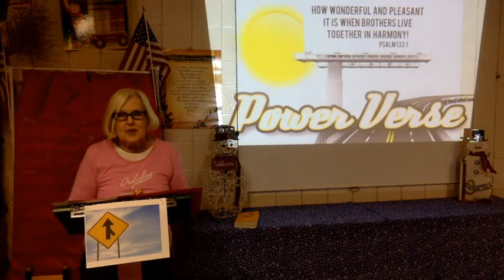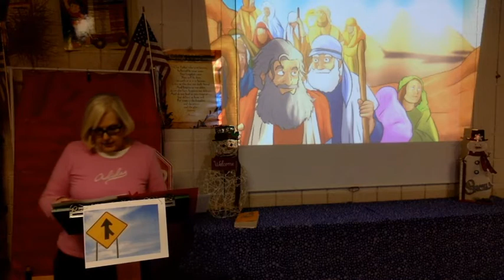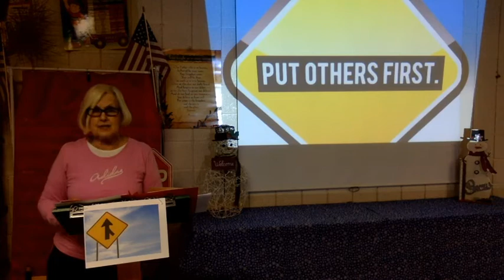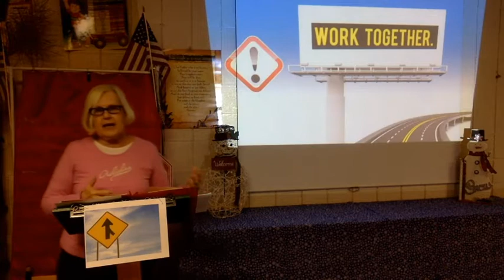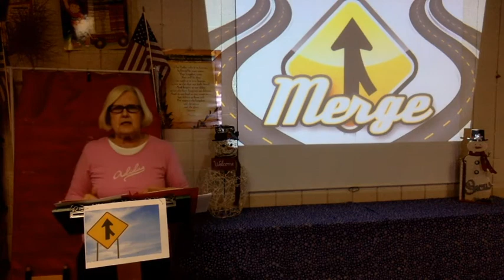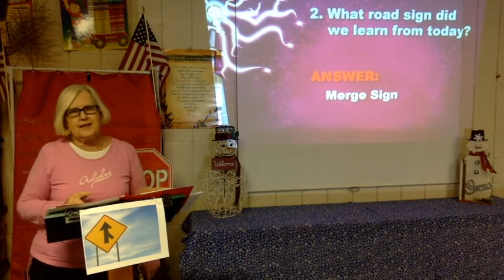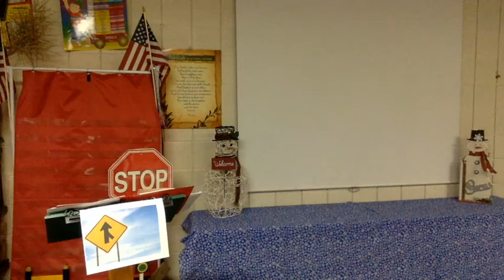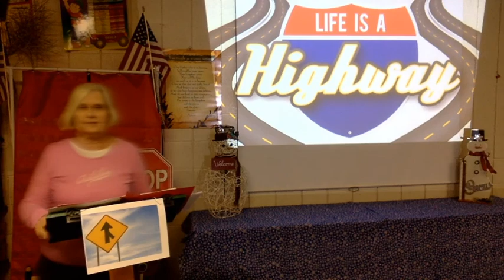H1AG Kids - Life is a Highway 4b Merge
Teacher Patti teaches our kids lesson